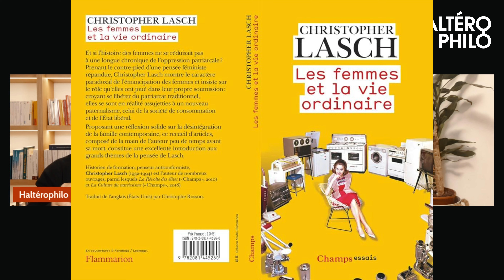Femmes, réveillez vous ! | Entrevue avec Iseul Turan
Qu’est-ce qu’une femme ? C’est la question à laquelle répondent Iseul Turan et Anne Trewby dans leur ouvrage « Femmes, réveillez-vous ! » publié aux éditons de la Nouvelle Librairie. Cet essai nous permet de mieux comprendre l’arnaque qui se cache derrière le féminisme et la dite libération de la femme. De Christopher Lasch à Maurice Bardèche, nous abordons aussi des auteurs importants ayant combattus cette idéologie.
00:00:00 - Introduction
00:00:48 - Citation de Saint-Thomas d’Aquin
00:01:37 - Pourquoi un ouvrage contre le féminisme ?
00:06:59 - Qu’est-ce qu’une femme ?
00:20:05 - La femme féministe ou la mise à mort du père
00:27:48 - Féministes, Tradwives et patriarcat
00:36:05 - L’époque du ressentiment et de l’émotion
00:46:25 - La jeune fille éternelle
01:08:33 - Quelles sont les solutions ?
01:19:02 - Conclusion